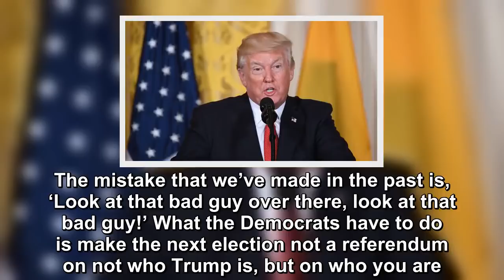A BRUTAL MESSAGE FOR TRUMP VOTERS BY MSNBC HOST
Recently on ‘Morning Joe’, MSNBC’s Donny Deutsch compared Trump voters to Nazis, saying “if you vote for Trump, you’re the bad guy. ” Deutsch said that Democrats needed to make the election a referend